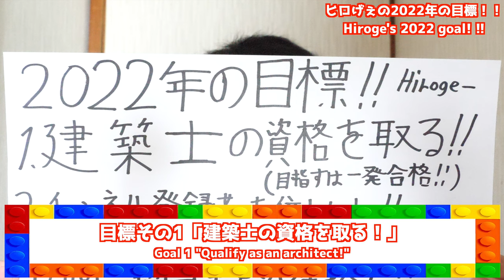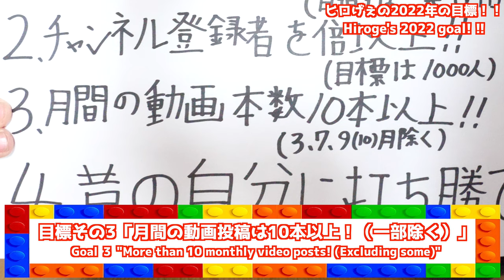【今年こそ・・・。】ヒロげぇの2022年の目標！Hiroge's 2022 goal!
※サムネイルの写真は撮り直す前に撮影したものですｗ
皆様改めまして新年明けましておめでとうございます！
今年は大学を卒業して、地元徳島で会社員になるので、めちゃめちゃ緊張してますｗ
今年こそは建築士の試験に合格して建築士になりたいです！！！